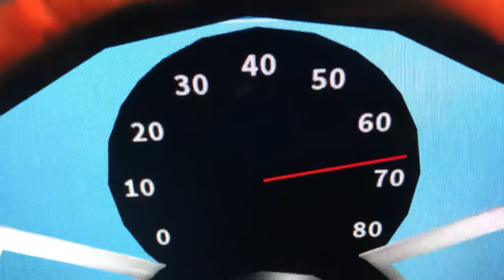1973 Volkswagen Thing (Type 181) 0-99 MPH Roblox Edition